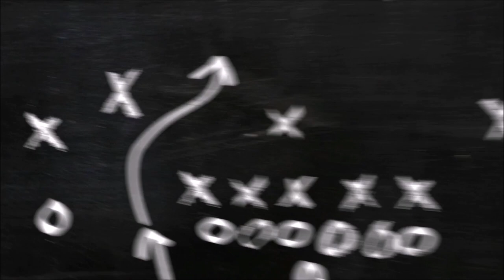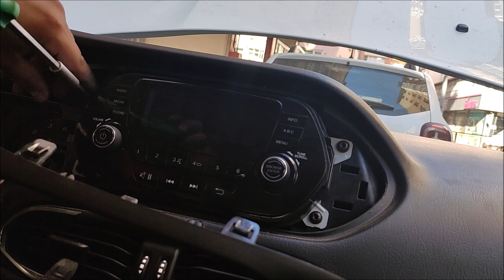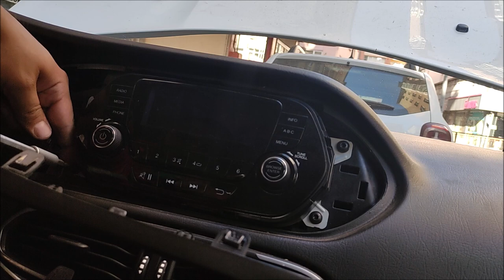FİAT EGEA TEYP MULTİMEDİA NASIL SÖKÜLÜR ? DENEYİN KENDİNİZ YAPIN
fiat egea multimedia arkadaşlar selamlar fiat egea araçta multimedia teyp nasıl sökülür onu tarif etmeye çalıştık.